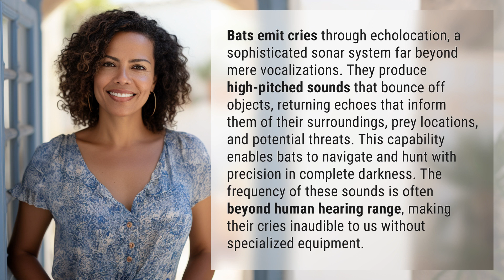How does a bat cry?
Unveiling the Cry of Bats: The Secret of Echolocation 👉 Echolocation Secrets 👉 Discover how bats use echolocation to emit high-pitched cries that bounce off objects, allowing them to navigate and hunt with precision in complete darkness. Their cries are beyond human hearing range, making them a mysterious and fascinating aspect of these nocturnal creatures.

Laura S. Harris (2024, February 26.) How does a bat cry?
    🌐 AskAbout.video